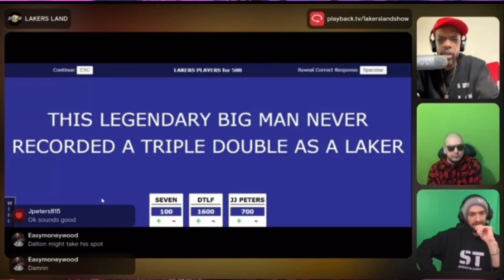Dalton Knecht More Valuable Than Anthony Davis???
Become A Lakers Land YouTube Channel Member For Exclusive Content or Free Perks: